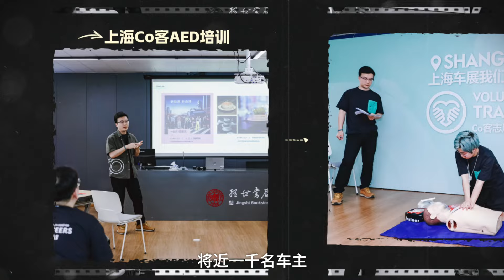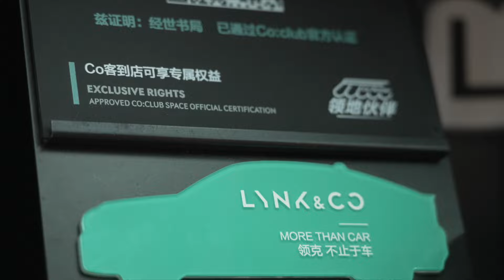左手针灸右手段子，斜杠中医师把标签玩出花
是针灸推拿中医师，是脱口秀帅咖，是潜水健将，更是超级奶爸。不被定义，斜杠人生与自由信念，领克带来出行与精神的双重高光。